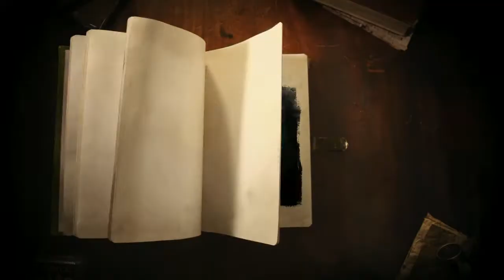The Emerald Atlas by John Stephens - Character profile - Dr Pym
Find out about the characters in The Emerald Atlas.